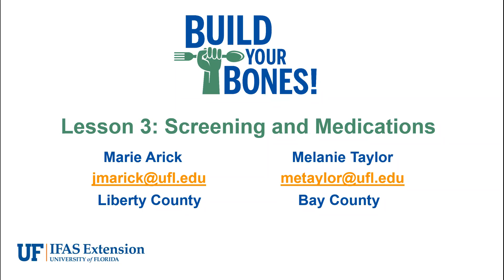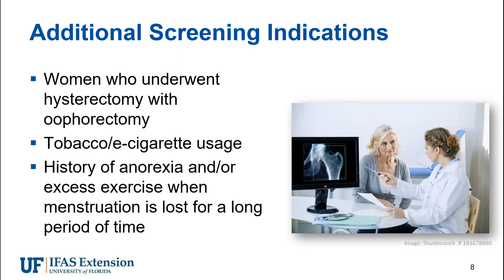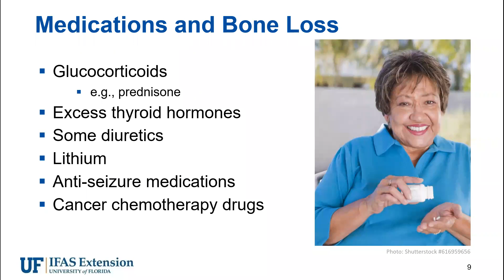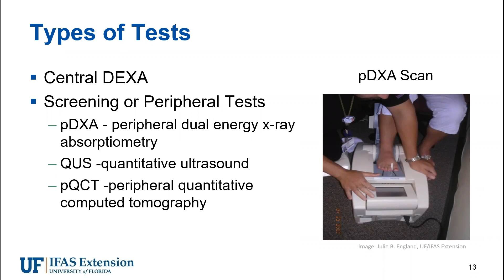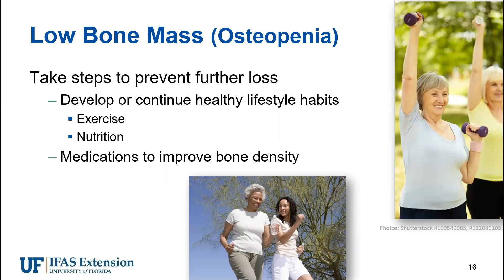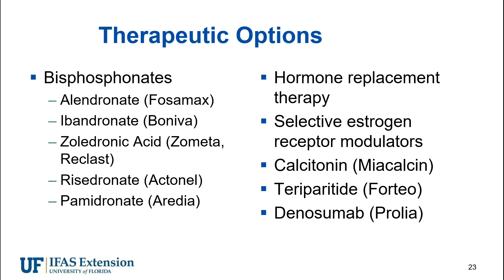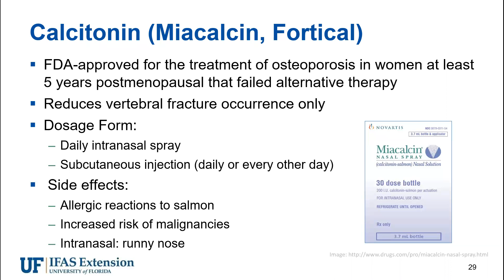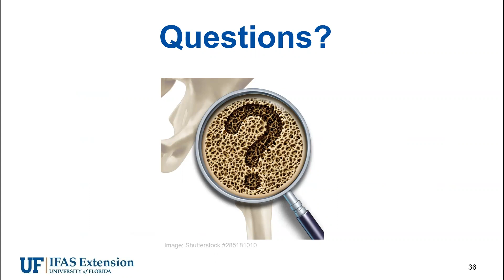Build Your Bones! Screenings and Medications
Author/creators of "Build Your Bones" curriculum: Julie England and Linda Bobroff
Reviewers/Revisions: Marie Arick, Beril Bayik, Wendy Dahl, Ashley D'Esposito, Katherine Dixon, Jeena Endter, Wendy Lynch, EmmaLea Reed, Daniela Rivero-Mendoza, and Lily Tucciarone